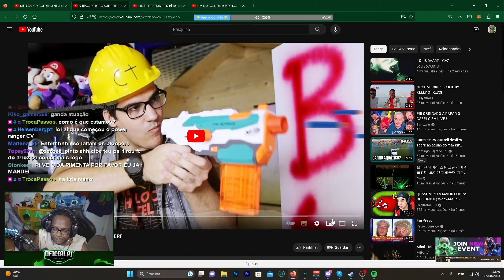5 TIPOS DE JOGADORES DE CS:GO | PI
Segue para não perderes nada !
🔊FALEM COMIGO AQUI!

TikTok 5 TIPOS DE JOGADORES DE CS:GO | PI

🔊FALEM COMIGO AQUI!